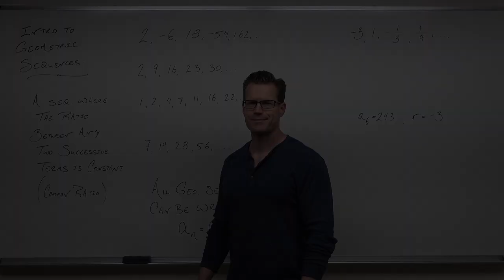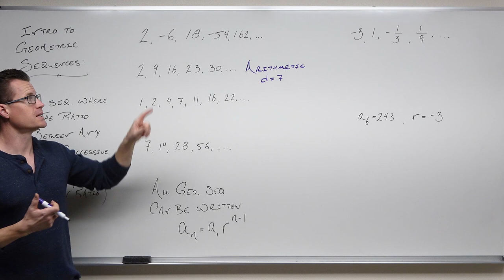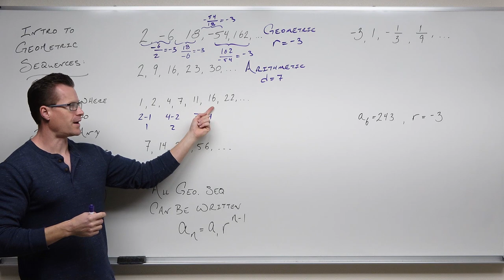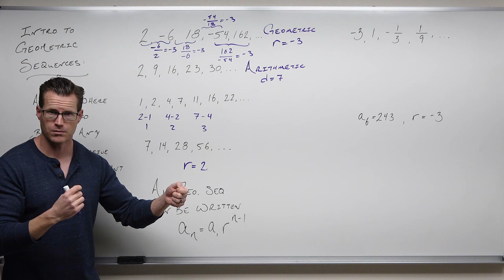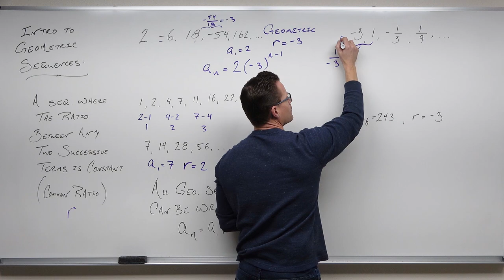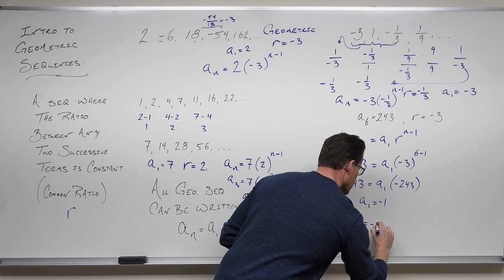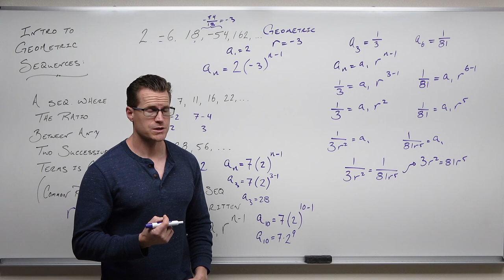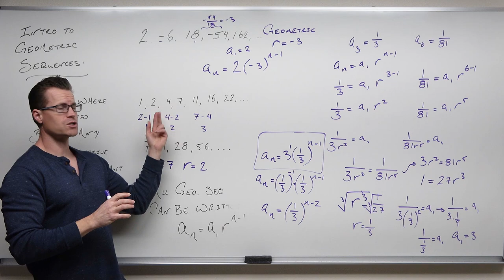Geometric Sequences (Precalculus - College Algebra 71)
An introduction to Geometric Sequences, how they are created, the form they take, and how to find the general term of a geometric sequence from a list of numbers.